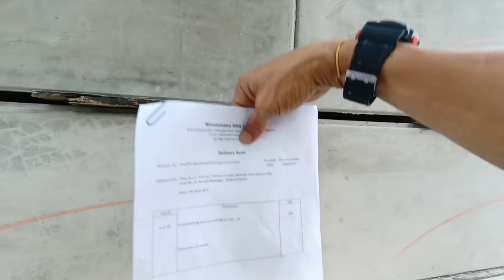Advantages of using Rhinowalls • Pamalit sa Hollow blocks • Mabilis Matibay Matibay • Judd Rios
Advantages ng pag gamit ng Rhinowalls
for faster and cost effecient project.
Plastering no More.

Ang video na ito ay nag nanais mag bahagi ng kaalaman sa mabilis at matipid na pag papagawa gamit ang makabagong materyales.